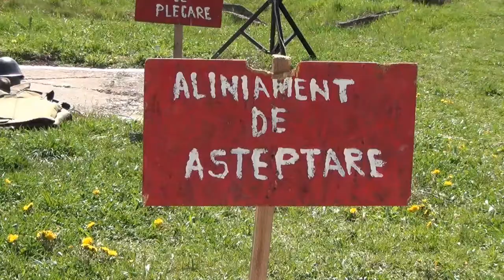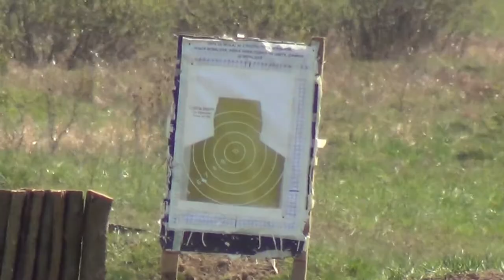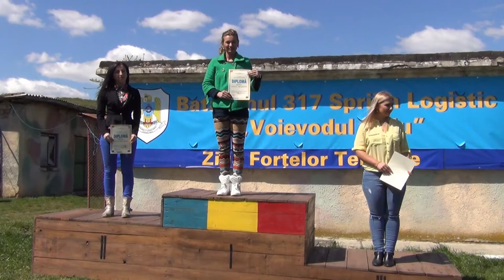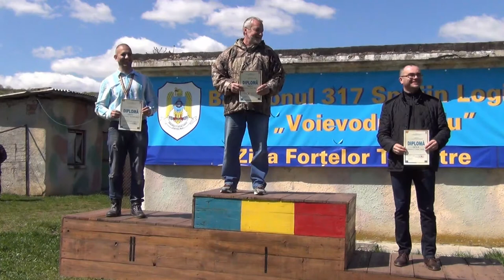,, ZIUA FORTELOR TERESTRE ''- CUPA PRESEI SALAJENE LA TIR